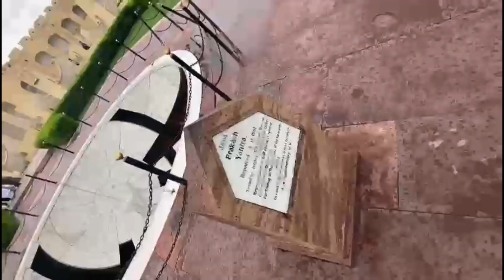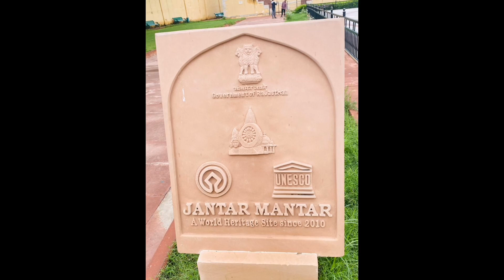Jantar Mantar Jaipur | जंतर मंतर | जयपुर |The World's Largest Sundial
Jantar Mantar Jaipur | जंतर मंतर | जयपुर |The World's Largest Sundial 4K

The Jantar Mantar monument in Jaipur, Rajasthan is a collection of nineteen architectural astronomical instruments built by the Rajput king Sawai Jai Singh II, and completed in 1734. It features the world's largest stone sundial, and is a UNESCO World Heritage site. It is located near City Palace and Hawa Mahal. The instruments allow the observation of astronomical positions with the naked eye. The monument expresses architectural innovations, as well as the coming together of ideas from different religious and social beliefs in 18th-century India. The observatory is an example of the Ptolemaic positional astronomy which was shared by many civilizations.

जंतर मंतर | जयपुर | Jantar Mantar | Jaipur
Jantar Mantar, Jaipur, is an observatory of 19 instruments and a UNESCO World Heritage site. It's construction started in 1720 and completed in 1738. Vrihat Samrat Yantra is one of the instruments of the observatory and is the Biggest Sun Clock in the World.